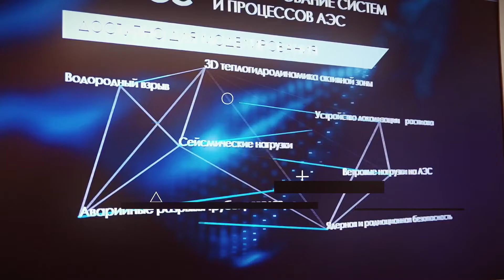Уход голливудских мейджоров - перемены на российском рынке контента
Ирина Мастусова, исполнительный директор, Ассоциация анимационного кино.
Ежегодная конференция «ConTech 2022. Контент и технологии для цифрового ТВ в России» TMT Conference является единственной в России деловой площадкой, на которой всесторонне обсуждается весь комплекс наиболее актуальных трендов, проблем и задач российской отрасли цифрового телевидения. Архитектура конференции базируется на обсуждении трех ключевых тематических блоков, распределенных по отдельным потокам: регулирование, контент и технологии.

Среди постоянных участников конференции ConTech:
Представители регуляторных органов, российских и зарубежных телекоммуникационных и вещательных компаний, операторов связи, производителей и дистрибьюторов контента и оборудования, провайдеров спутникового, кабельного и мобильного телевидения, аналитики и отраслевые эксперты.

В этом году медиаотрасль столкнулась с исключительными вызовами, связанными с масштабными геополитическими факторами. В результате введенных международных санкций целый ряд иностранных мейджоров заявил об уходе с российского рынка. Многие крупные правообладатели отказались от проката кинофильмов в РФ и прекратили вещание в нашей стране ряда популярных телеканалов. В этой ситуации отечественные операторы платного ТВ и видеосервисы сумели оперативно перестроиться и найти альтернативный контент, в том числе - зарубежный. А телевещатели готовят новые контентные предложения собственного производства, чтобы удовлетворить запросы зрителей. Таким образом рынок платного ТВ вступает в новую фазу развития, перестраиваясь под новые условия.